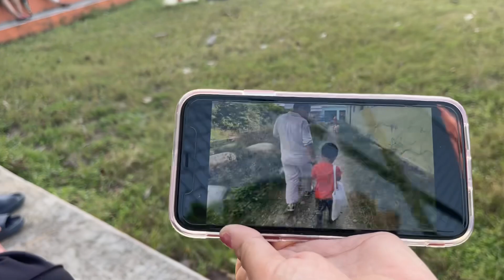Love, laughter and cute memories ❤️ | Paonta Tibetan Settlement, Himachal Pradesh 📍vlog #2023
Love, laughter and cute memories ❤️
Paonta Tibetan Settlement, Himachal Pradesh 📍